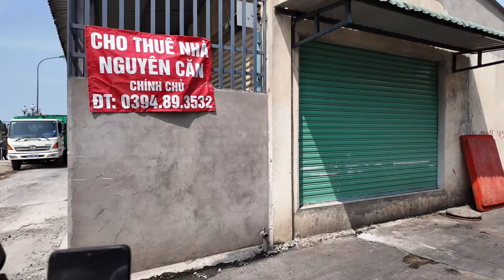Chợ Gò Công Đông